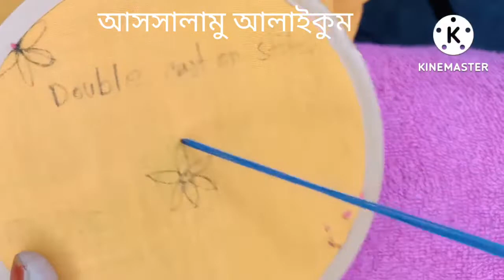double cast on stitch.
How to make a double cast on stitch#Simple double cast on stitch#shelai hatekhori#how#embroidery#double cast on stitch#সেলাই হাতেখড়ি#